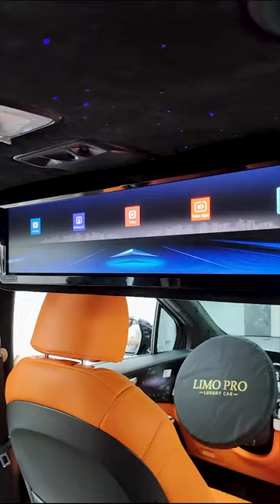short tour carnival độ limousine